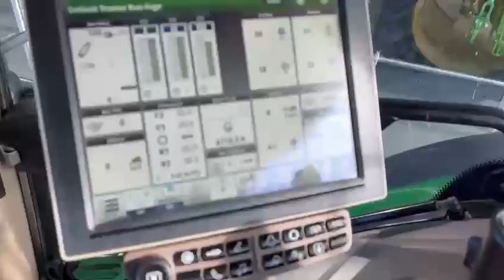2019 John Deere 6145R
Autopower with Commandpro.
50K.
Front & cab suspension.
3 electric spools.
Air con.
Air seat.

Price excludes VAT

For any further information call a TFM Laois Sales Specialist:
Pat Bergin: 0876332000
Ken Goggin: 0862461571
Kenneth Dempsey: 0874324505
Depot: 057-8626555